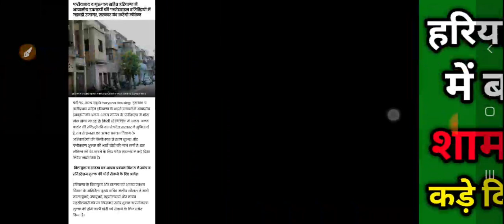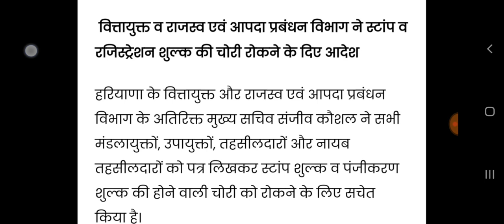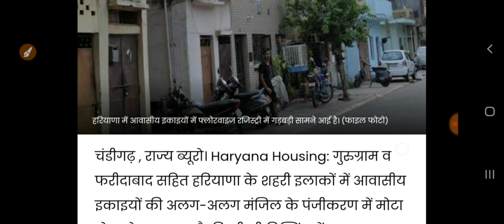अभी अभी हरियाणा में जमीन,प्लॉट/रजिस्ट्री को लेकर बड़ा घोटाला//जल्दी देखो! देर शाम आई बड़ी खबर